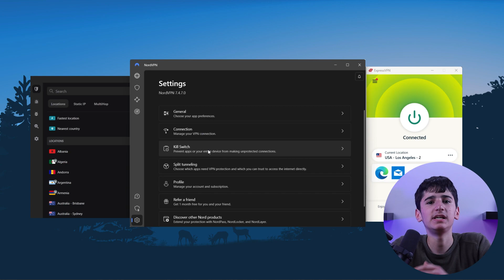Can a VPN Protect Me From Hackers And Cyber Threats?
Can a VPN protect me from hackers and cyber threats? VPN can protect you from hackers and cyber threats. It encrypts your data and masks your IP address.

Can a VPN protect me from hackers and cyber threats. A VPN can provide an extra layer of security and protect you from hackers and cyber threats. by encrypting your internet traffic and hiding your IP address, it VPN makes it much more difficult for hackers to access your personal information and steal your data. This is especially important when using public Wi Fi. As these networks are often unsecured and easy targets for hackers. A good VPN service will also have servers that are regularly maintained and updated to protect against new threats and vulnerabilities. While a VPN is not a guarantee against all forms of cyberthreats it can provide an additional layer of security to protect your online privacy and personal information. Make sure to choose the reliable VPN service and use it in conclusion with other security measures to stay protected. Be sure to check out the description area for more recommended VPNs including in depth Reviews.

Hope you enjoyed my Can a VPN Protect Me From Hackers And Cyber Threats? Video.